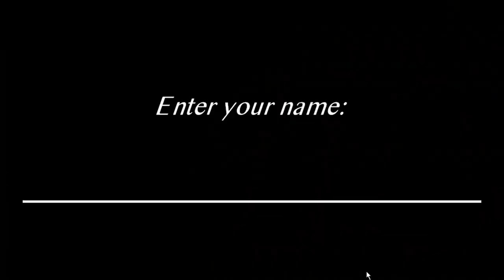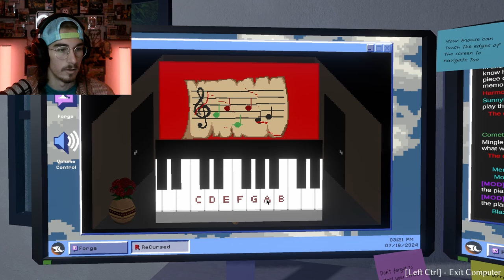THIS GAME CURSED ME!!!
I thought this would be a nice little game to play, but it took a turn.  Out of nowhere now these huge monsters want to eat my booty.  I don't want them to eat me booty